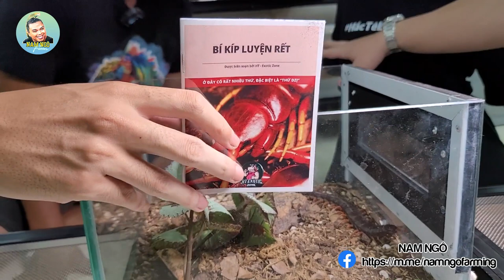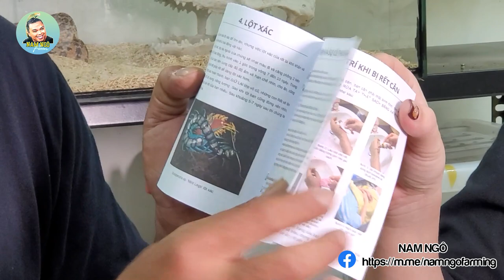Cẩn Trọng Trước Một Số Loại Rết Tuy Đẹp Nhưng Rất Độc